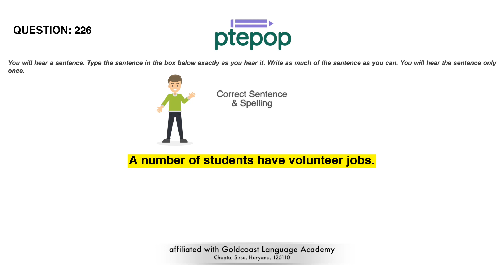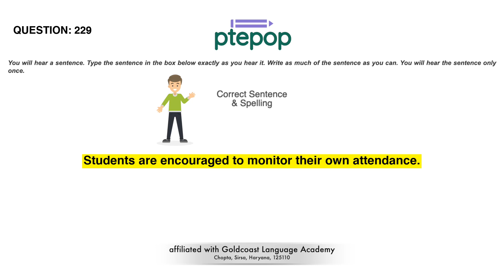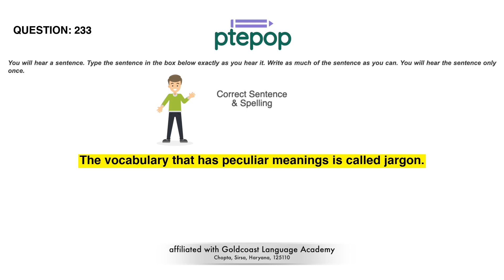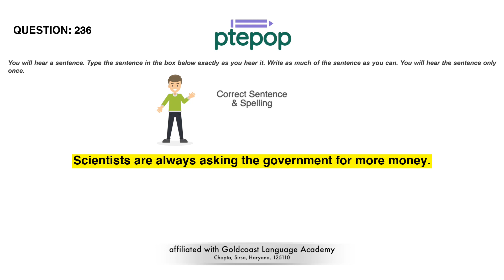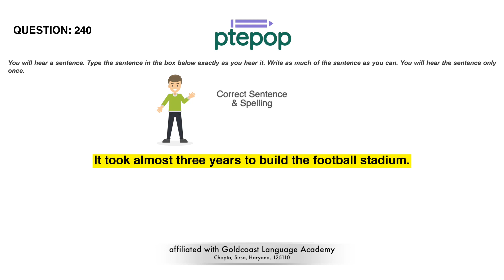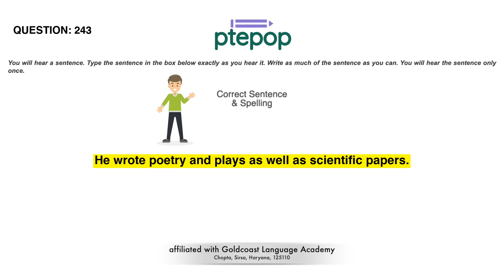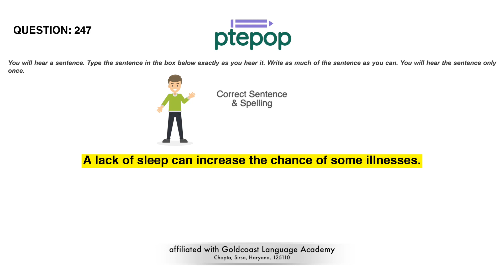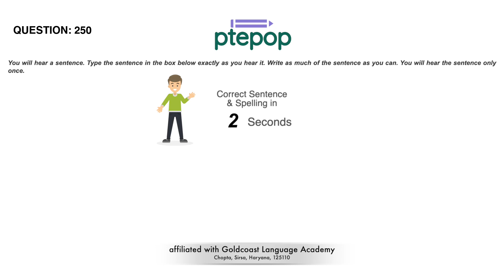PTE Write From Dictation 2023 (Prediction) | 14 February | 226-250